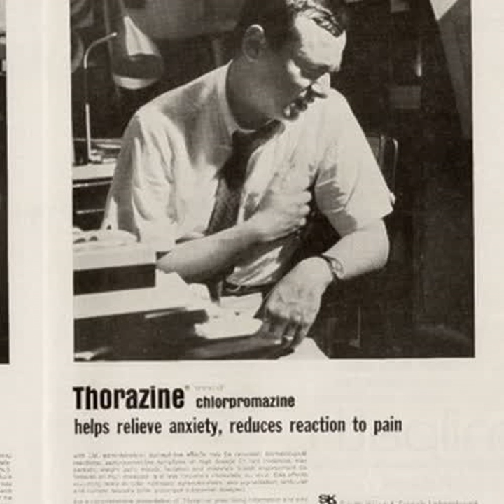Strung Out On Downers